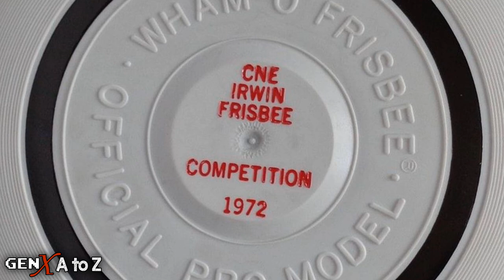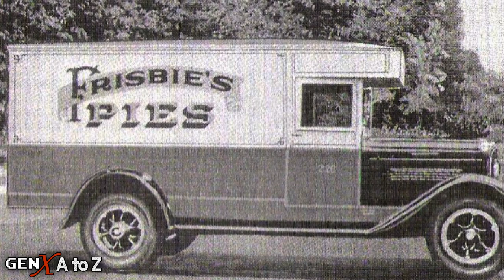Frisbee GenX Toy Nostalgia - F is for Frisbee | A to Z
In our series, A To Z Toys & Games, F is for Frisbee. Join us as we relive the best and brightest from Generation X!